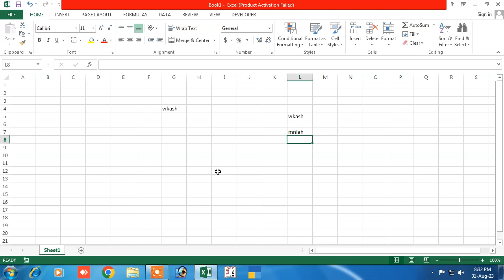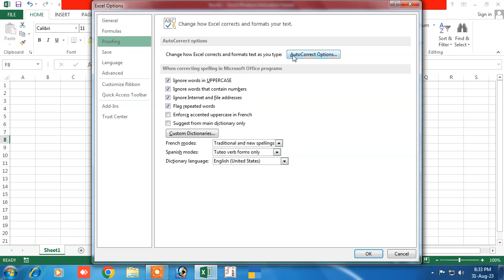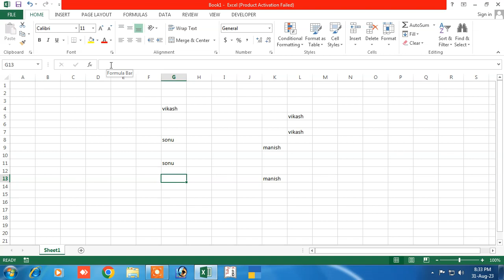excel autocorrect | excel tutorial | autocorrect feature in excel | excel tips